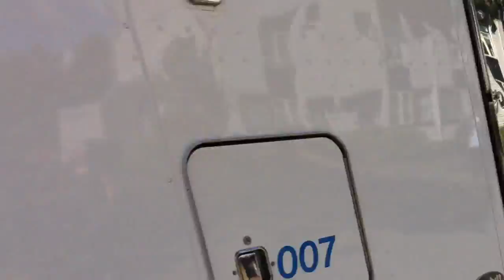Truckersevenement 25-08-2012, Apeldoorn, Orden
Schitterende dag voor 600 medeburgers van Apeldoorn,
Hier passeert de eerste konvooi de Coba Ritsemastraat